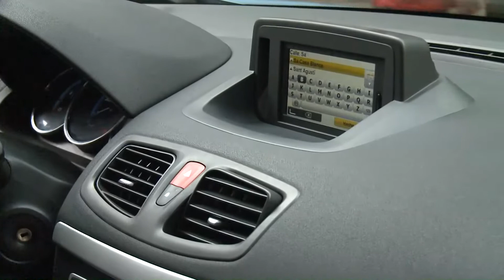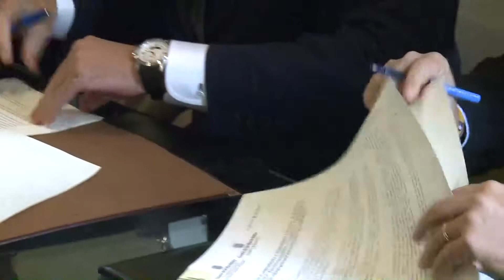Acord per a la implantació del vehicle elèctric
El Govern i l'Ajuntament de Palma col·laboren en la implantació del distintiu autonòmic que permetrà als vehicles elèctrics gaudir d'ORA gratuïta a la ciutat. Vicepresidència i Conselleria de Presidència utilitzaran, a més, dos cotxes elèctrics cedits per la concessionària Dibauto Plus.